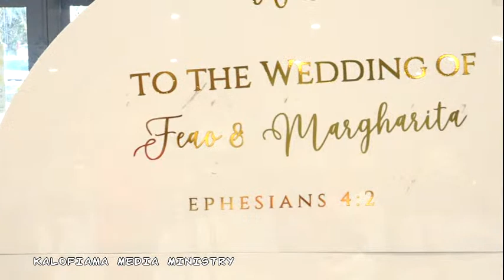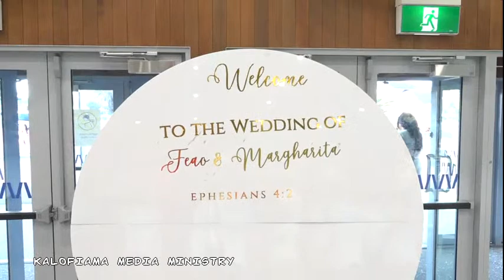FEAO HALAIFONUA TEUTAU & MARGHARITA EVANGELYNE MAKAAFI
WEDDING CEREMONY & RECEPTION
THURSDAY 23RD JUNE 2022
AUCKLAND NZ

Livestream on Facebook & Youtube
@Kalofiama Media Ministry (KMM)